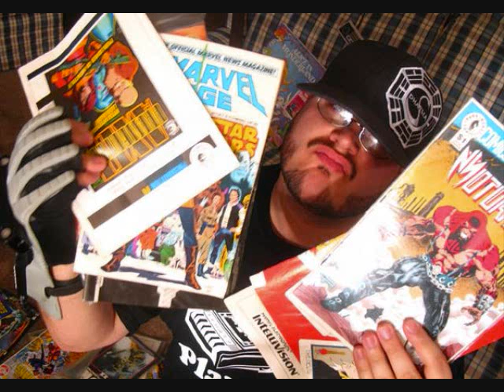MC Lars Diss - MC_Loki, King Pheenix, MadHatter & mCRT - Eviction Notice (Scrub Club)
► Popular Gaming, Anime, & Viral React Content!